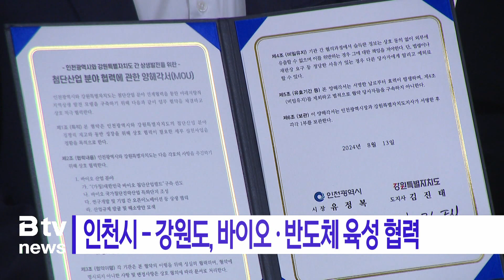인천시-강원도, 바이오·반도체 육성 협력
[기사내용]
인천시와 강원도가
바이오와 반도체 등 신산업 육성을 위해
교류를 강화하기로 했습니다.

인천시와 강원도는 지난 6월
국가첨단전략산업 특화단지로 지정됐으며,

지난달에는
반도체 특성화 대학 지원 사업으로
인하대와 강원대가 선정됐습니다.

이에 두 지자체는
첨단산업 분야 세부 실천 사업 협약을 맺고,
특화단지 조성과 전문 인력 양성,
인프라 구축 등을 위해
교류 협력를 확대하기로 했습니다.

[화면제공: 인천시 ]

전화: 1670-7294